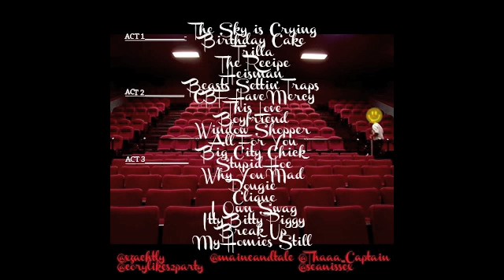My Homies Still (Maine & Tale Remix)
Twentieth song off of the mixtape, WRECKognized. My Homies Still Lil Wayne & Big Sean Remix.